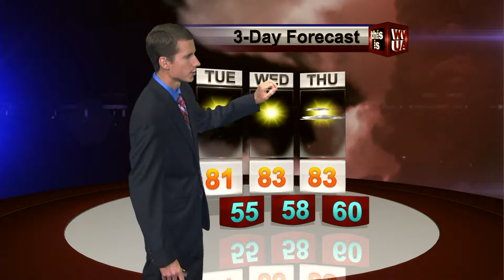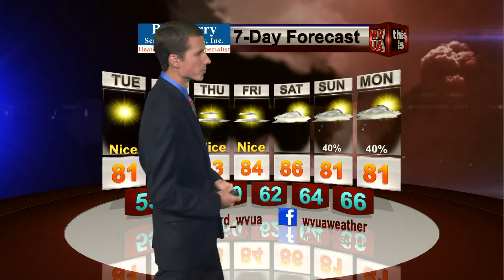WVUA Weather Webcast Updated Monday Night